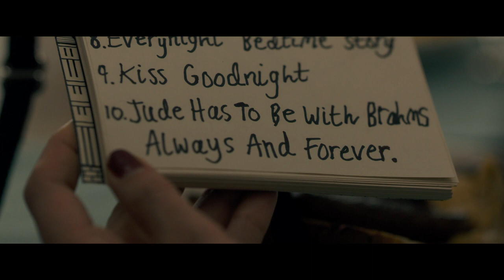BRAHMS: THE BOY 2 - Final Trailer (Katie Holmes, Christopher Convery) | AMC Theatres (2020)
After a family moves into the Heelshire Mansion, their young son soon makes friends with a life-like doll called Brahms.